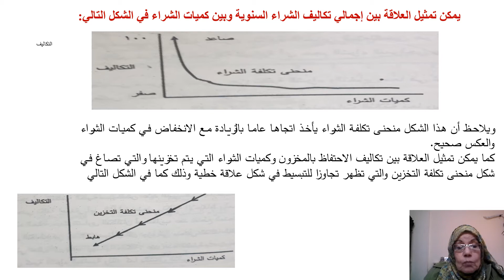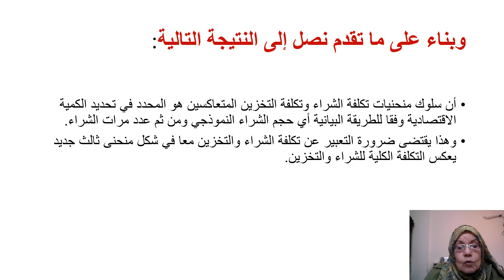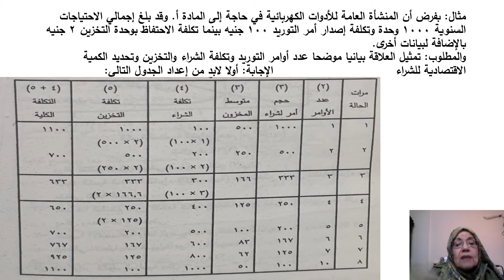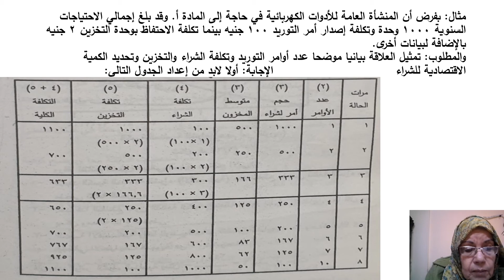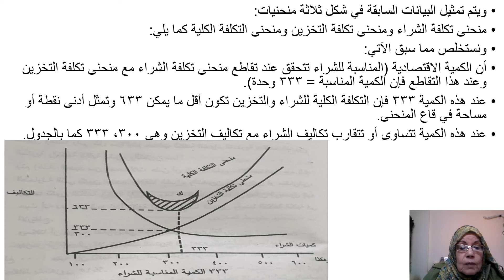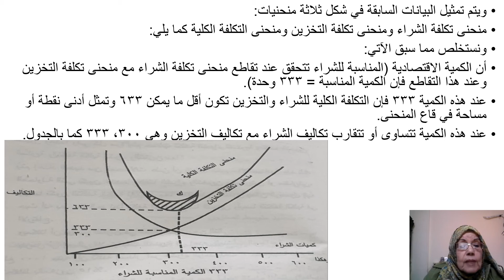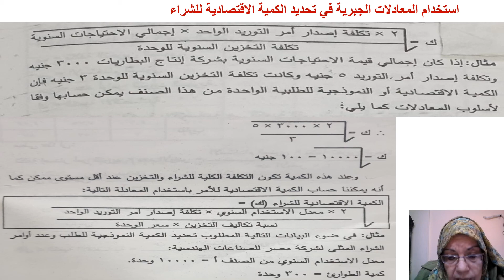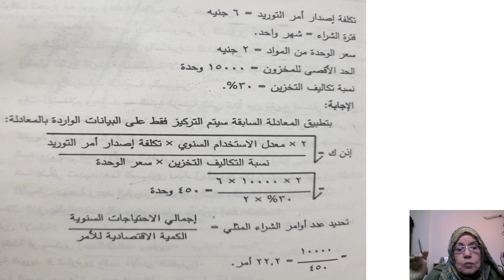سلسلة التوريد (المحاضرة السادسة الجزء الثانى )